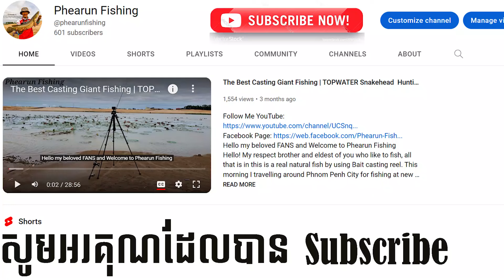Fishing with Metal Vibration Bait | បបក់ត្រីតាមប្រឡាយជាមួយនុយកាឌីបានជិត២០ក្បាល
ផ្ញើរជូនសម្រាប់បងប្អូនដែលចង់រៀនលេងនុយកាឌី សូមបងប្អូនមើលដោយយកចិត្តទុកដាក់ដោយផ្តោលើ
១. អាកាសធាតុ
២​​. ការជ្រើសរើសទីតាំងសម្រាប់លេង
៣. ការអូសនុយកាឌី
បច្ចេកទេសទាំំងបីនេះមាននៅក្នងវីឌីអូនេះ​ជូនពរបងប្អូនបបក់បានច្រើន​

ជំរាបសួរបងប្អូនជាទីស្រលាញ់ដែលចូលចិត្តការបបក់ត្រីរបស់ខ្ញំ ស្វាគមន៍មកកាន់ Phearun Fishing អ្វីទាំងអស់ដែលមានក្នុងនេះគីជាកាបបក់ត្រីធម្មជាតិពិតៗជាមួយម៉ាស៊ីនលើដោយប្រើនុយដែកកាឌី។
Hello my beloved FANS and Welcome to Phearun Fishing
Hi! After heavy rain, I just fishing near the town by using lure Kadi (Metal Vibration Swimming Underwater Action Bait) for fishing. According to this place there are a lot of people use to play there. It’s close to the main road, so you will hear a background noise and sorry for this. I’m really happy that I could share with all of you about fishing technique especially how to use bait related to real fishing places. At the end of this video I still caught a lot of snakehead fish by using Kadi bait (Metal Vibration Swimming Underwater Action Bait) with by best cooking culture the natural fishes.
Gear using in this video:
- Reel: Daiwa CR 80HL
- Rod: Histar Assassins 4sections-C664-H-1.98M.
- Main line: Daiwa x8 pe 5
-Lure: Fresh Frog (live frog), Kadi Bait (Metal Vibration Swimming Underwater Action) and Wood Bait.
For this video, I would like to share the entertainment with natural fishing rods along with the scenery full of fresh air on the shores of our Cambodian lotus natural lake.
 Purpose: To share the fun for you, to share new experiences, to capture the scenery of the provinces, hope that you visit without worries, to get rid of fatigue, after working all week, we need to have fun time with what we like to do. I like to peel fish using fresh frog bait, especially location-based toys, but today I use cardi, a deep-water bait that ultimately results in a lot of big fishes.